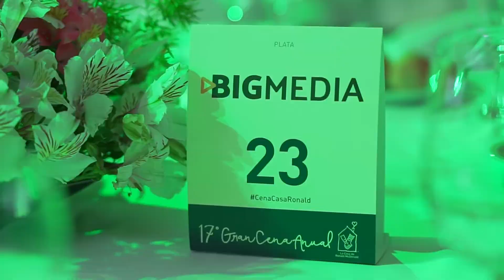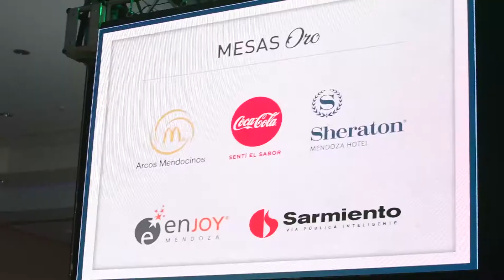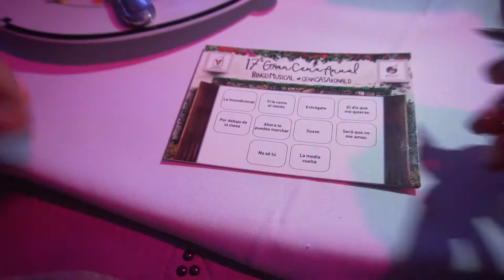17º Cena Casa Ronald - Mendoza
El 27 de septiembre celebramos la 17º Cena de la Casa Ronald McDonald Mendoza. Con 400 asistentes, 60 voluntarios y muchas empresas que nos acompañamos, ¡Gracias!